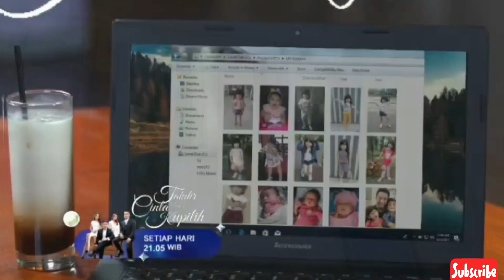SO SWEET!!! KEJUTAN NOVIA UNTUK YAYANG JEFREY... TRAILER TAKDIR CINTA YANG KUPILIH JUMAT 8 SEPTEMBER